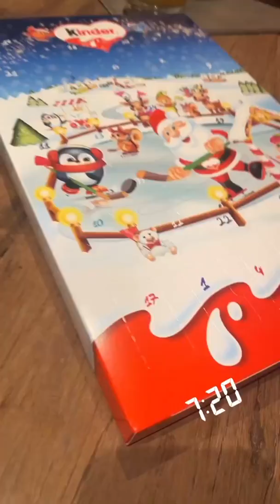AMELIE NETEN - 01 Décembre 2021